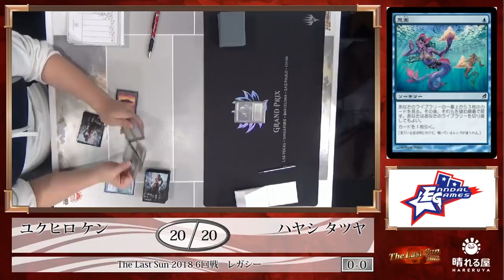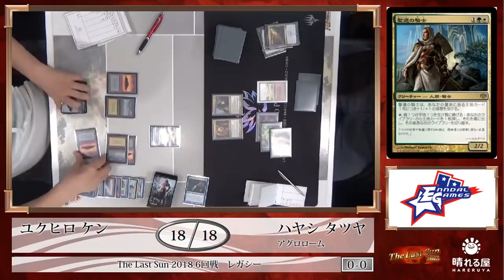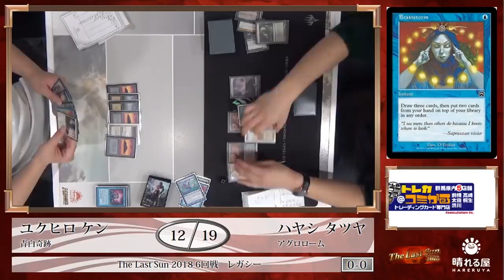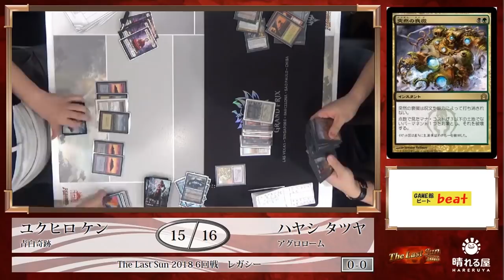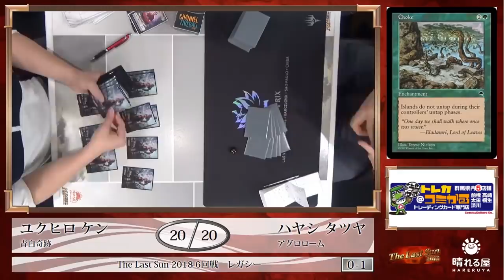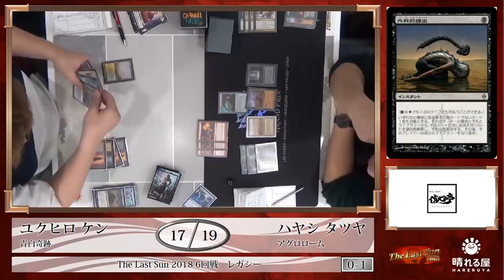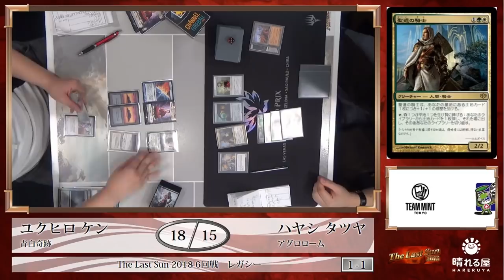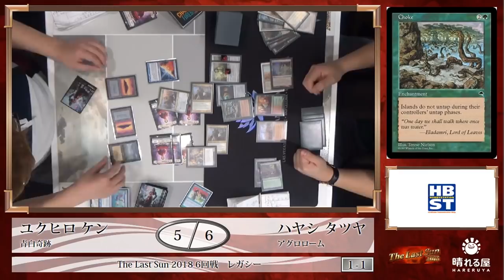【MTG】The Last Sun 2018 Round6 行弘 賢 vs. 林 達哉【レガシー】【晴れる屋】